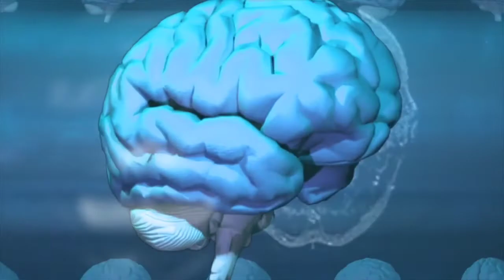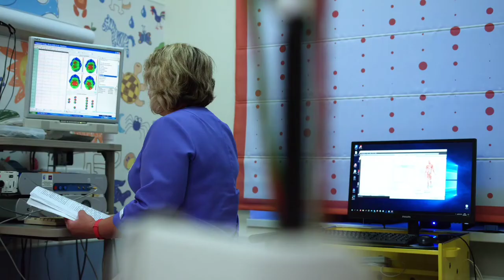ऑस्ट्रेलिया में एक इंसान जो कोमा से बाहर आया तो सब लोग हैरान हो गए ।। mysterious Hindi | knoleige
There is always something surprise and mysterious in the world that attracts people's attention and something like this happened.  The band was named after a man living in Australia.  He had gone into a coma due to the sister's car accident.  But forcibly out of coma, something happened to him that surprised the people there.